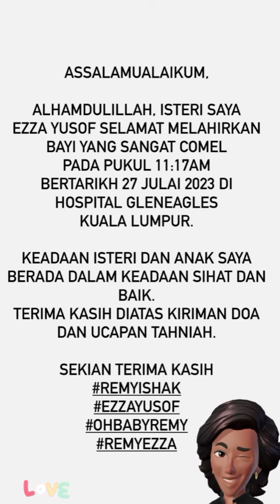Tahniah,isteri Remy Ishak selamat melahirkan anak pertama,comel baby nangis mcm tau2 je papa tido😂